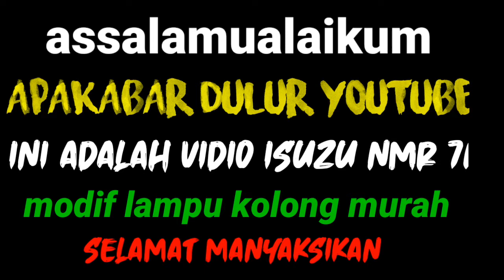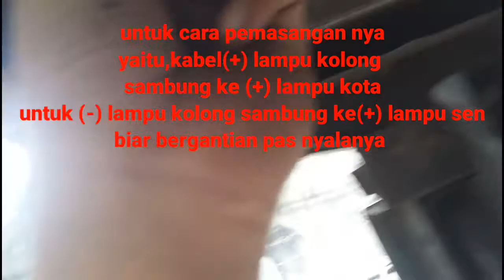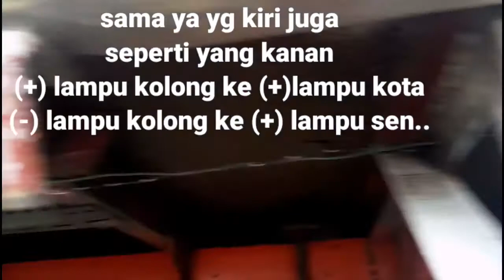Pasang Lampu Kolong 2 Pungsi//Truck Isuzu Nmr 71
pasang lampu kolong 2 pungsi//truck Isuzu nmr71
Modif lampu kolong murah tapi gak murahan
Plip plop/bergantian bergantian dengan sen no pake tambahan alat
1.(+) Lampu kolong di sambung ke (+) lampu kota
2.(-) lampu kolong di sambung ke (+) lampu sen
,Selamat mencoba dan mudah"an bermanpaat